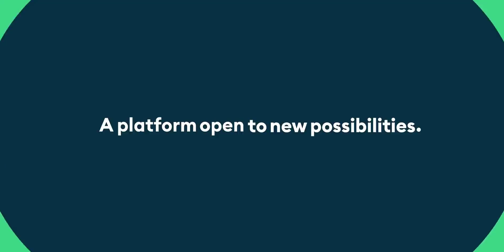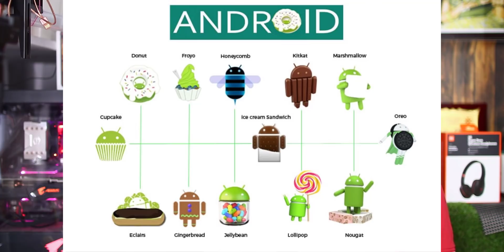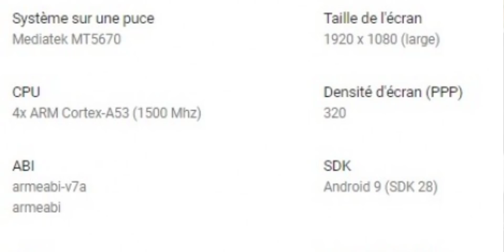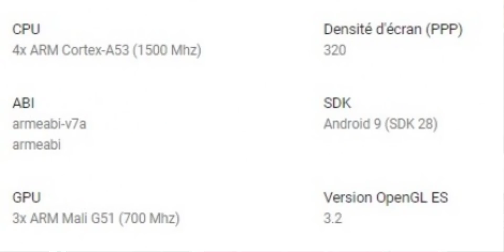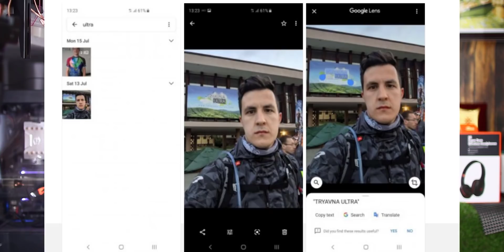TechNews 457: lenovo k9 note launch event on, OnePlus TV specs surface, Redmi Note 8